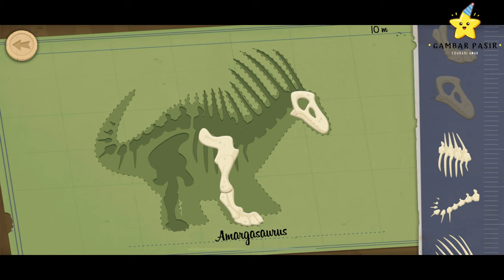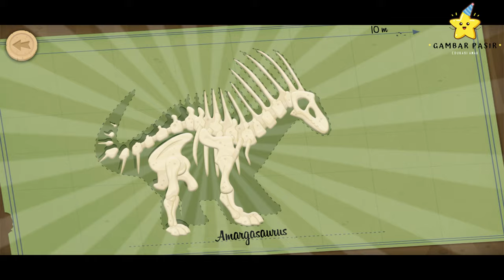125, kids,science,toys,games,play,fun,challenge,coloring,art for kids,kids channel,drawings for kids